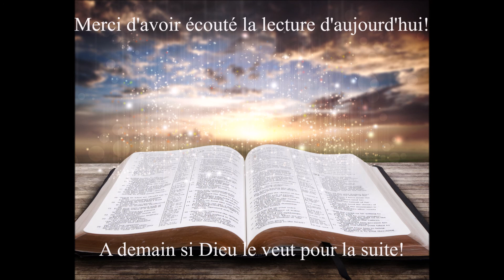Écoute de la Bible du 25 Septembre